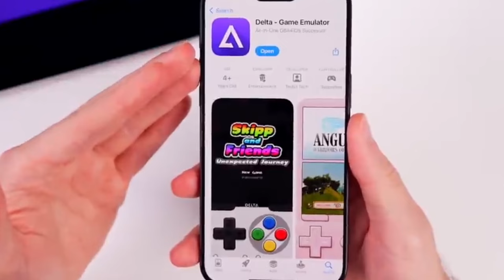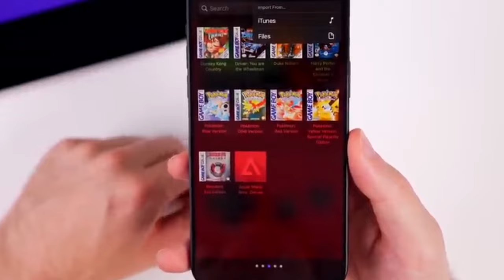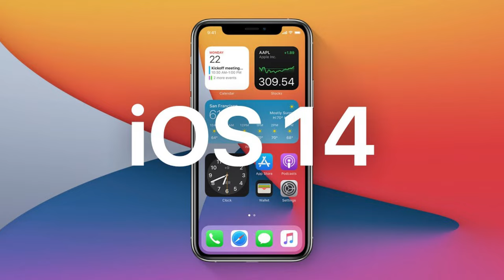Pokemon on Apple IOS without Jail Breaking? - Delta Emulator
Pokemon on Apple IOS without Jail Breaking? - Delta Emulator - Today's video is discussing the new Delta Emulator that has appeared on the Apple IOS store, allowing you to legally emulate on any IOS device. Absolutely insane!

PokeStuff Links -

Pokemon UltraSun - UltraMoon - Team Rainbow Rocket Battle Music -HQ